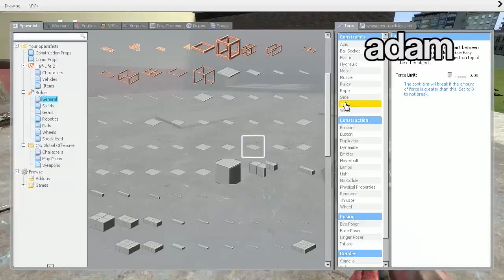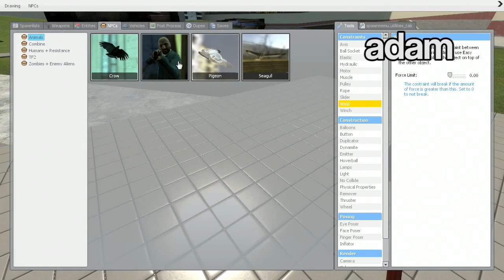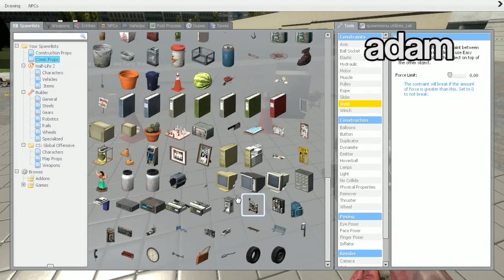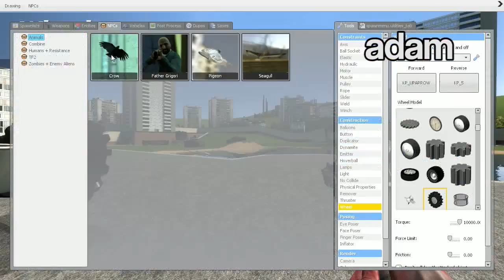Joel and Adam Jump a Car in Episode 2 of Garry's Mod | Rooster Teeth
After making ground breaking innovations such as 'the wheel‰ã¢' and 'fire‰ã¢', Adam and Joel are confident enough to bet $50 (of their own money) to see who can jump* a car the furthest. (*flying is not jumping.)